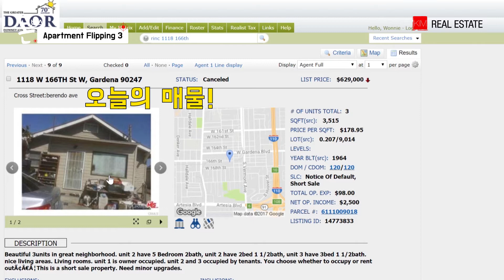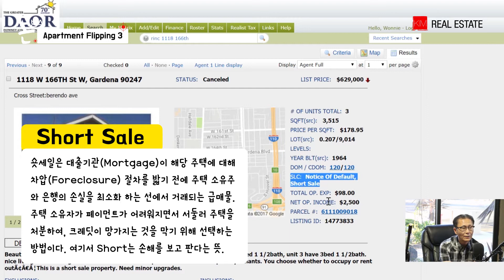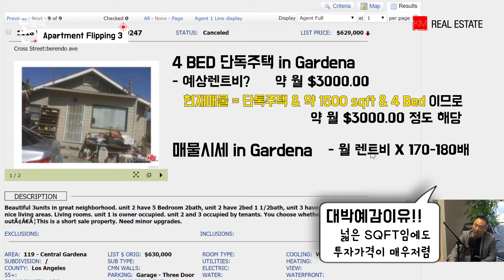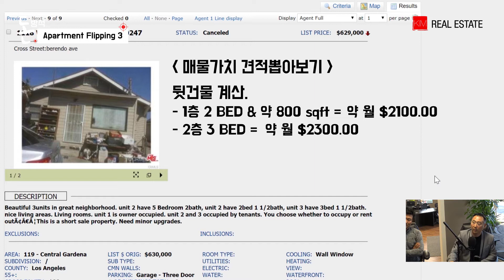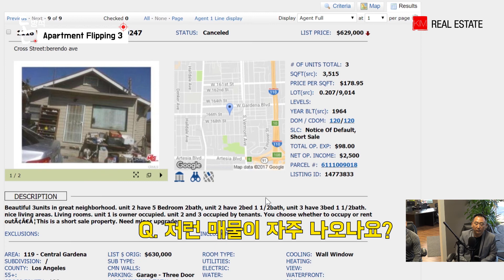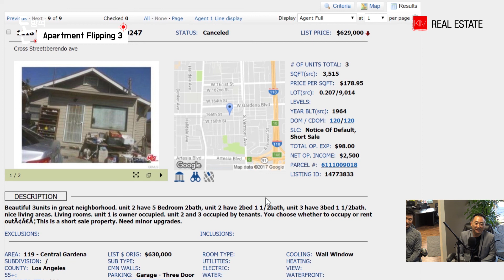[ 돈방석 ] Apartment Flipping / 수익성 매물의 Flipping - ( Case 3)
안녕하세요. 부동산 대표 김원석입니다.
이번 클립에서는 Apartment Flipping에 관해 마지막 케이스를 나누고자 합니다. Shortsale의 개념과 이로 나온 매물의 가치를 어떻게 높일 수 있는지 함께 살펴보시죠.

김원석 Wonnie Kim 채널 구독하시고,
[ 돈방석 ] 을 통해 더 유용하고 재밌는 부동산 정보를 받아보세요!

부동산대표: 김원석
부동산전문가: 김형준
촬영 및 편집: 최혜원